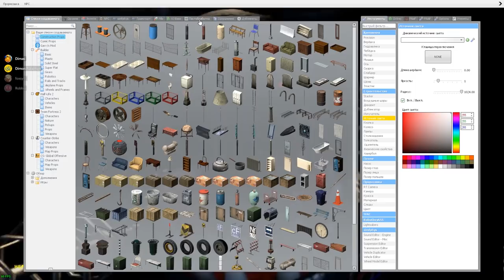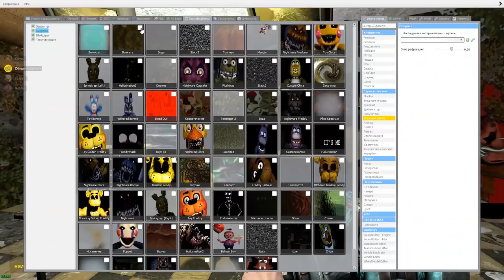АНИМАТРОНИКИ ПУГАЮТ ОХРАННИКА FNAF 8 COOP ► Garry's Mod